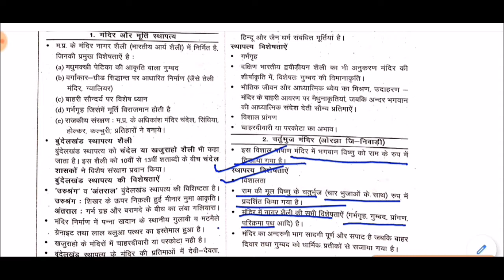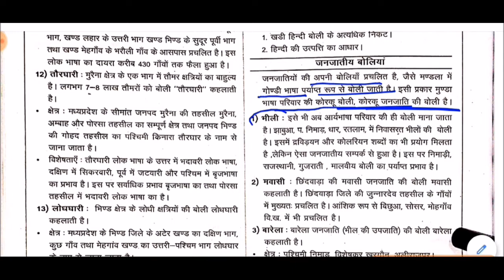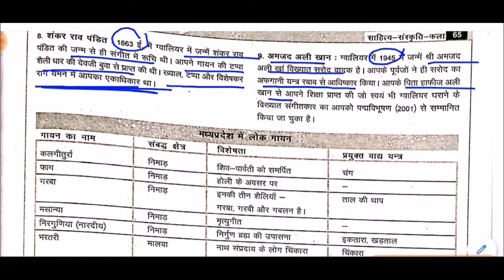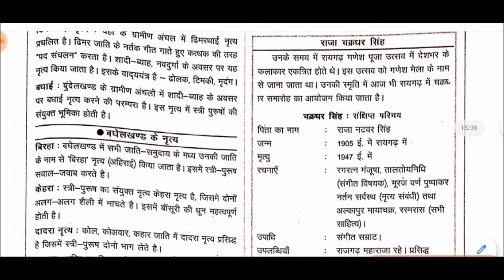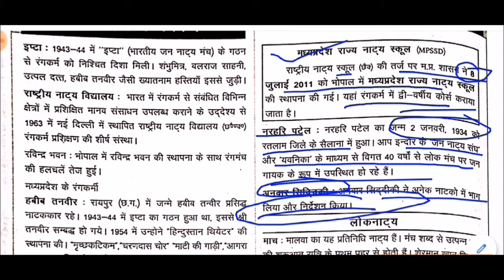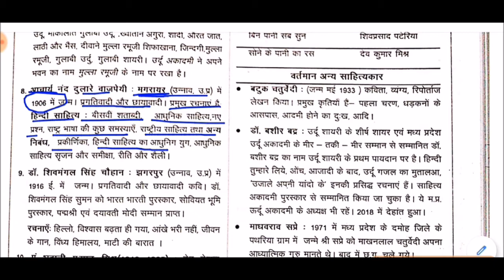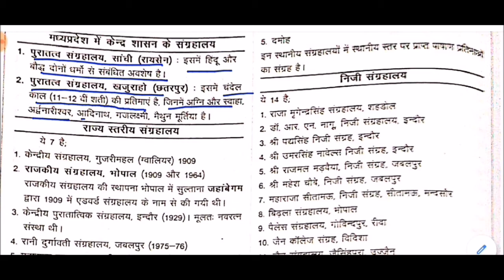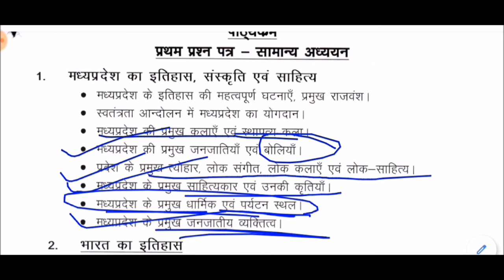म. प्र. की कला ,साहित्य, शिल्प और संस्कृति || MP Art, Literature, Crafts and Culture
MP Art, Literature, Crafts and Culture for All Competitive Exams like SSC, Railway, IB, Bank, UPSC, BPSC, MPSC, PCS, etc.